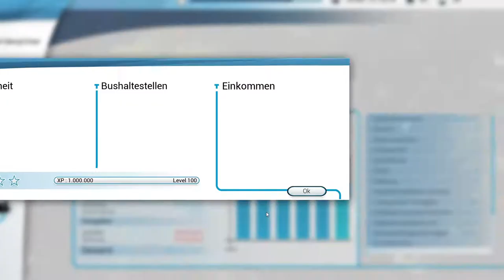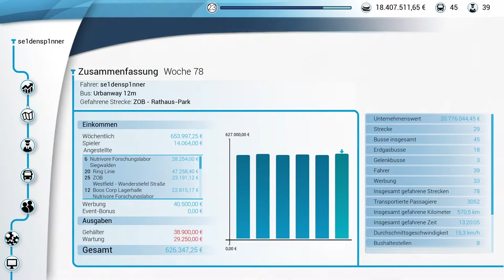Keine Freunde in der Innenstadt - Bus Simulator 18